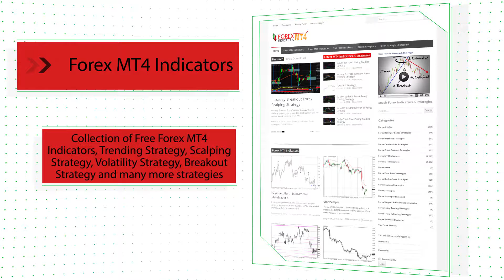RD TrendTrigger – indicator for MetaTrader 5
Download RD TrendTrigger – indicator for MetaTrader 5

-About-

Forex Strategies
Forex Indicators
Forex Systems